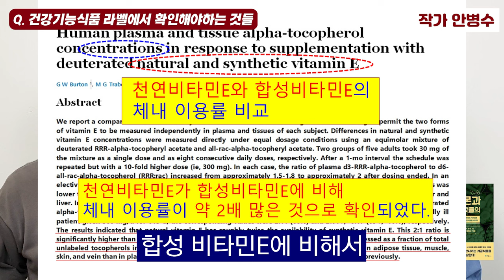건강기능식품 드셔야 한다면, 꼭 '이것' 확인하고 드세요 I 안병수